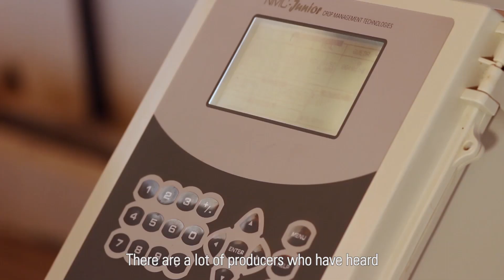Drip Irrigation for Bananas in Brazil Netafim Customer Testimonial